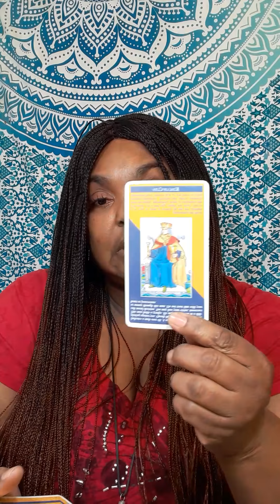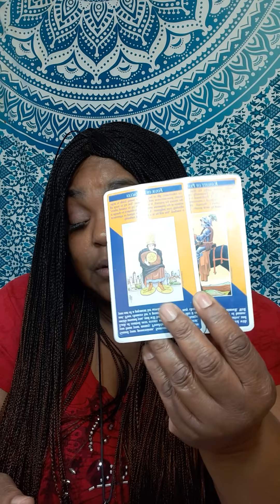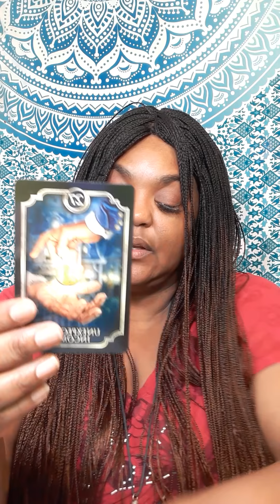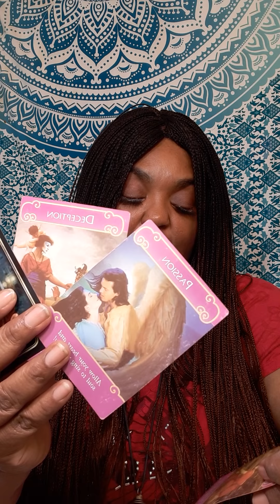CANCER DAILY READING UNEXPECTED INCOME HMMM! August 14, 2021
Or

It will be a  video on YouTube private, only you can view it.  Serious inquiries only! Everything you need to know is on here. Turn around time 3 to 12 hours. If you want it less then 3 hour emergency reading, it will be 60 dollars. My cut off time is 3pm .After 3pm you will receive it the next day.I will start back during readings at 11am. Thank you for understanding!

 Or